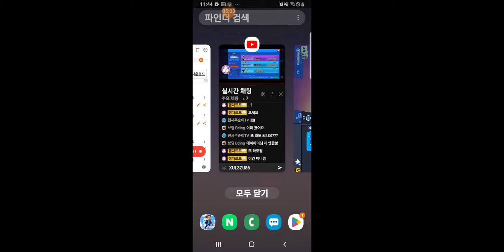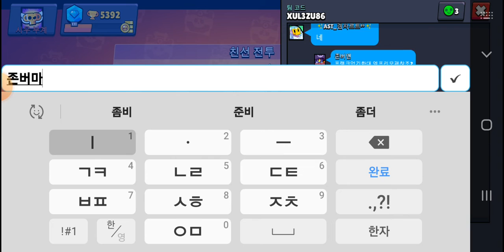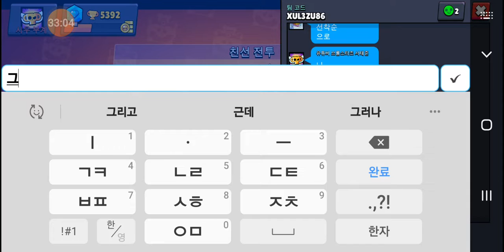다른 유튜버님들이랑 해보았습니다